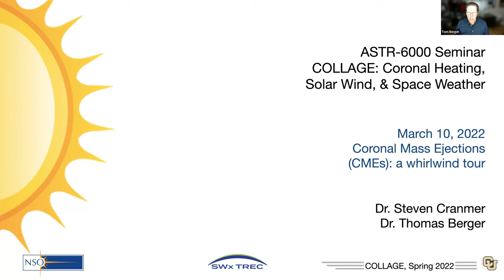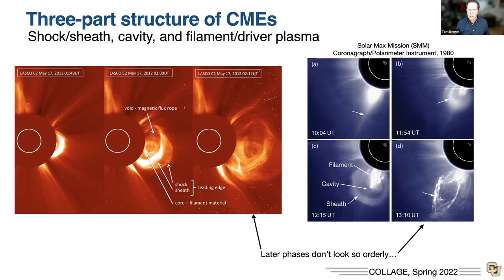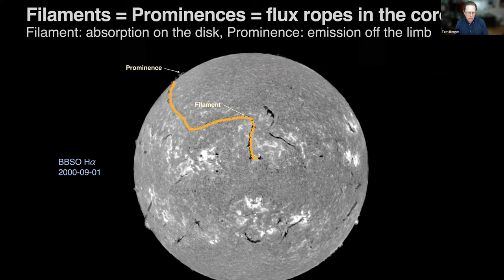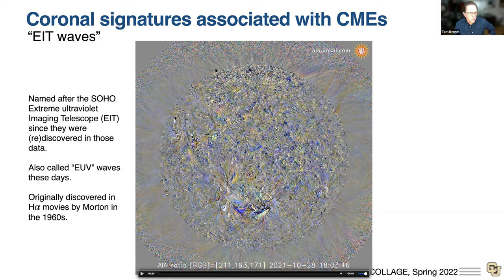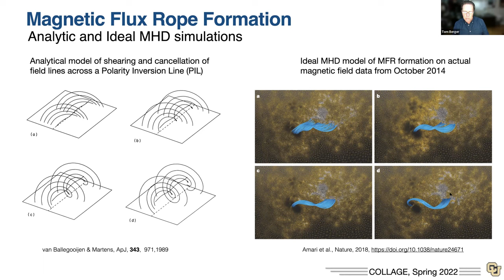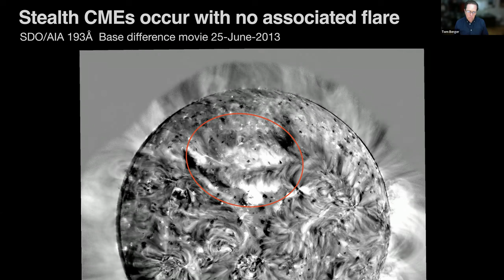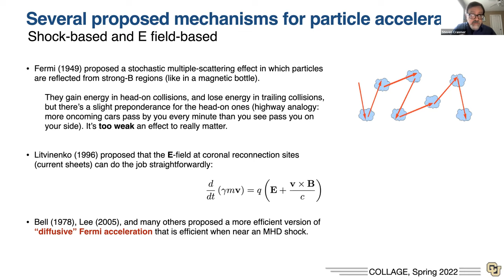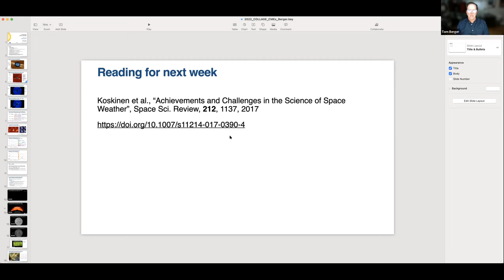Lecture 9 (March 10, 2022): Coronal Mass Ejections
In this lecture we begin to discuss the observed properties of coronal mass ejections (CMEs) and provide a unifying concept for modeling these eruptions as magnetic flux ropes.  We also discuss times when there are flares but no CMEs, and CMEs but no flares, and we talk a bit about the physical processes that accelerate solar energetic particles (SEPs).

In the Zoom chat, someone asked about a good review paper on prominences and coronal cavities.  Our lecturer Tom Berger has a good one:

A more in-depth derivation of the Fermi acceleration process for energetic particles is given in lecture slides from Dr. Nick Murphy: